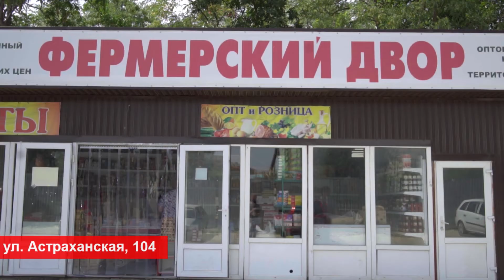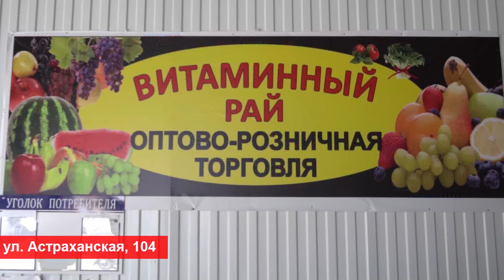В Анапе при пожаре в гостевом домике пострадал пожилой мужчина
Пожар произошел 14 ноября в хуторе Чембурка на улице Солнечной. В это время в гостевом домике был пенсионер. В 01:40 на пульт ПСЧ-44 Анапского пожарно-спасательного гарнизона поступило сообщение о возгорании, на место происшествия незамедлительно выехали два пожарных расчета из ПСЧ-44 и ПСЧ-59. На месте пожарные установили, что горит дом площадью 16 кв. м